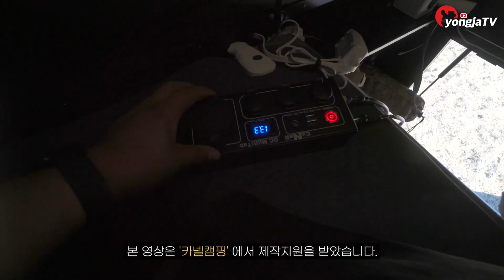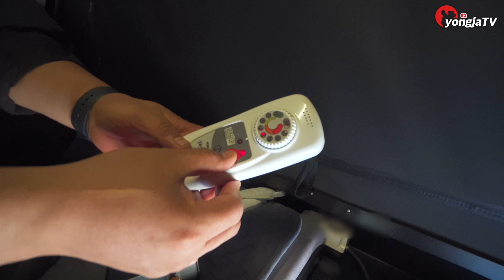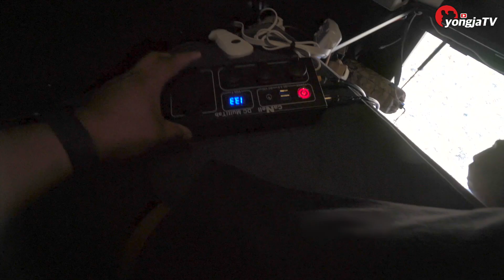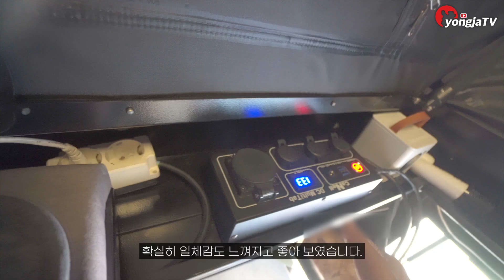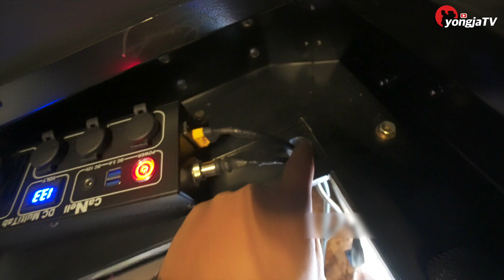올인원 파워뱅크 사지말고 저렴하게 이걸로 하세요! 10만원대로 올인원 파워뱅크 만들수 있습니다.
올인원 파워뱅크요? 그냥 이거 사세요! 초소형 사이즈에 완전 고사양 올인원 파워뱅크#파워뱅크

※ 본 영상은 ‘카넬’에 직,간접광고를 포함 하고 있습니다.

[ 영상속 주요 캠핑용품 정보 ]

[ 추천 제품 목록 ]

이에 따른 일정 액의 수수료를 제공받습니다.
위 링크의 제품들은 최저가가 아닐수 있습니다.